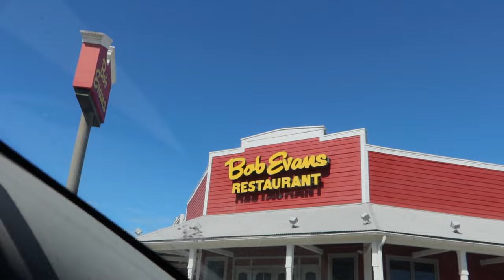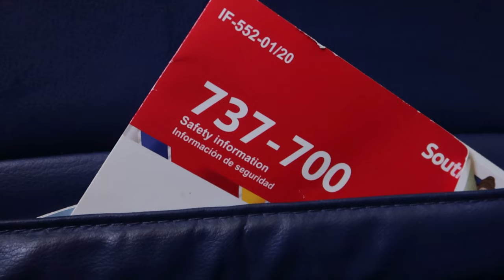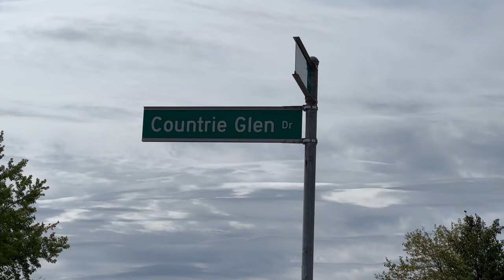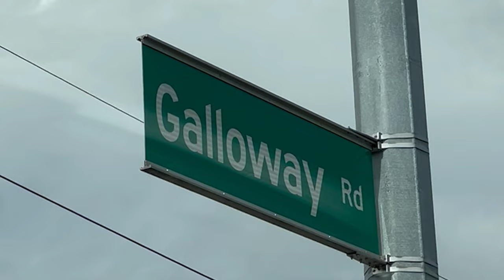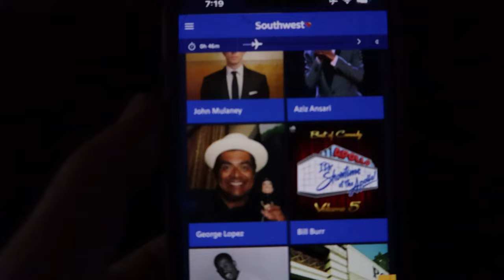Travel Soccer Tournament Weekend Vlog! + Tour Of My Hometown (The West Side of Columbus, Ohio)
You are watching : Travel Soccer Tournament Weekend Vlog! + Tour Of My Hometown (The West Side of Columbus, Ohio)

[Insert VIDEO DESCRIPTION with SEO keywords (Edit before post.)]

Get Me To The Crag By Christmas | Rock Climbing Progression (5.10-) Climbing with Cam: Episode 01

How To: Separate Yourself From Your Thoughts | Gain Control Of Your Life | Road 2 Redemption Podcast